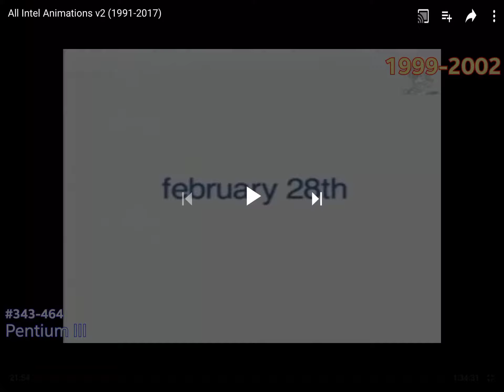All Intel Inside Pentium III Logos (1999-2002) (Part 1)